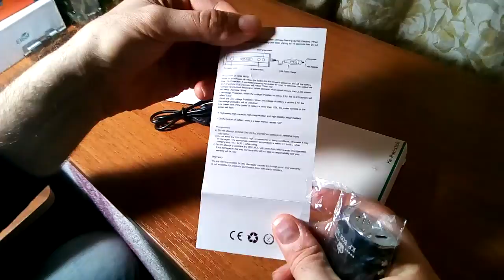Original KVP KP - BOX 30W Mod